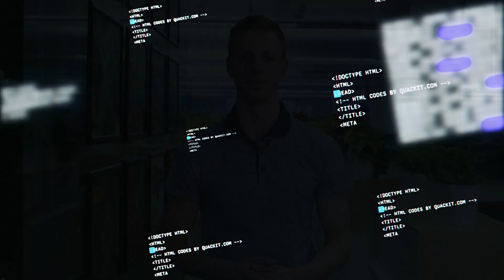A story of minimizing cyber risks with Cyber Immune approach and the isolation principle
One of the key principles of Kaspersky Cyber Immunity is the isolation principle, which states that you need to divide the system into separate security domains, depending on the level of trust in the code. Alexander Vinyavsky, Technology Evangelist of Cyber Immunity, explains with the help of an example of a real digitalization project how this approach reduces cyber risks.

0:00 Problem statement
0:54 About the project
1:28 What about cyber risks?
2:37 How did the isolation principle help?